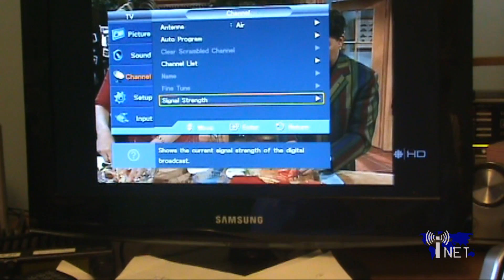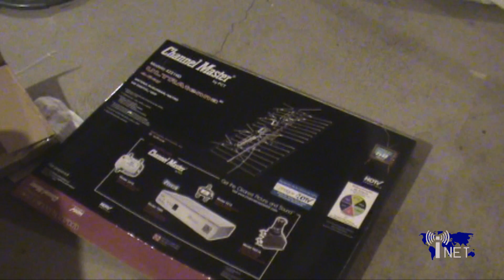Analog Transmitters go Dark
On June 12, 2009 all full-power analogue television transmitters went dark in the United States.  This old technology has been replaced by a new digital standard - ATSC which allows the reception of HDTV signals over the air with an antenna.